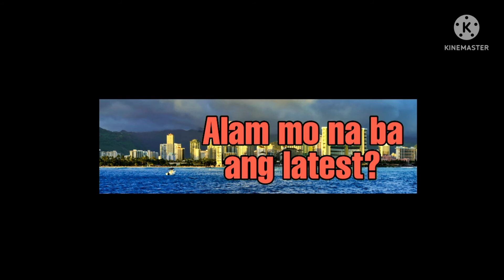PET SHOP SA SOUK WAQIF VLOG 64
FB Page - Alam mo na ba ang latest?